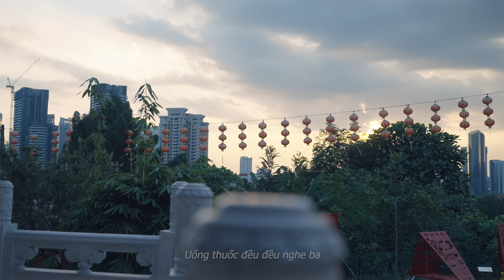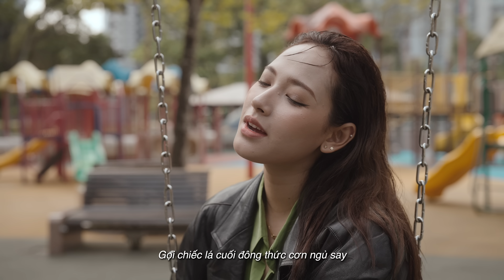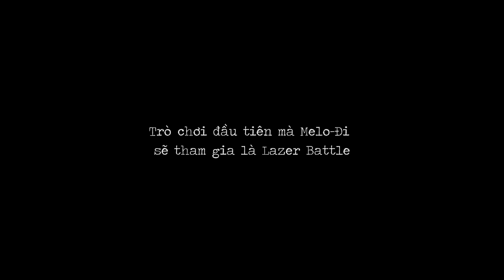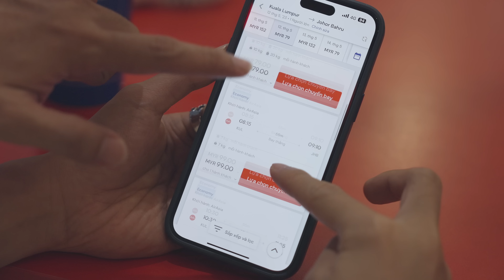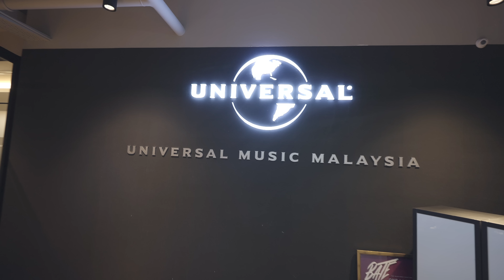MELO-ĐI Tập 3 (Full) | CARA, JSOL, Hoàng Duyên, Khắc Hưng, DOLLA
EPISODE 03: CITYSIDE

00:00 Mở Đầu
00:07 Ba Giữ Sức Khỏe Nha - Hoàng Duyên
03:47 Ngã Tư Không Đèn - CARA
07:13 Chờ Đợi Quá Khứ - JSOL
10:35 Phía Cuối Con Đường - CARA ft. JSOL
13:08 Hành trình trải nghiệm tại Kuala Lumpur

Produced by DreamS Entertainment

Trong tập 3, Melo-Đi tiếp tục hành trình tại thành phố Kuala Lumpur - thủ đô xinh đẹp của đất nước Malaysia, và chào đón sự đồng hành của Khắc Hưng - giám đốc âm nhạc của Melo-Đi.

Ngoài ra, Melo-Đi còn muốn dành tặng một món quà đặc biệt tới ba - nhân dịp Ngày của ba 18/6 sắp tới. Hy vọng mọi người sẽ thích món quà này nhé 💙

Director: Gin Trần
Music Director: Khắc Hưng
Music Producer: Khắc Hưng
Music Arranger: Nemo (Ba Giữ Sức Khỏe Nha, Chờ Đợi Quá Khứ), Khắc Hưng (Ngã Tư Không Đèn), Nguyenn (Phía Cuối Con Đường)
Music Composer: Hoàng Duyên (Ba Giữ Sức Khỏe Nha), Nhạc của Trang (Ngã Tư Không Đèn), Lương Bằng Quang (Chờ Đợi Quá Khứ), Anh Minh (Phía Cuối Con Đường)

Talent Manager: Đỗ Phương Mai
Account: Sơn Trương
Talent: CARA, JSOL, Hoàng Duyên

Art Director: Nachi Khang
1st Assistant Director: Icky Long
2nd Assistant Director: Nam Hoàng Lê
Producer: Kan Nguyễn
Cam Op: Minh Nhí
Talent Assistant: Anh Péo, Nghi Hồ
Stylist: Mihi Hiếu Vương
M.U.A: Milla Dương

Director of Media Planning: Nguyễn Việt Nữ
Social Creative: Nguyễn Nga, Nhật Thiên

Special Guest: Khắc Hưng, Dolla.
Special thanks to:
- Fuego Sky Dining
- Laser Battle - Kuala Lumpur
- Bomb Battle - Kuala Lumpur

Xin gửi lời cảm ơn đến AirAsia đã đồng hành cùng Melo-Đi